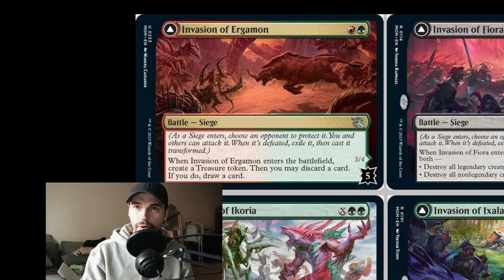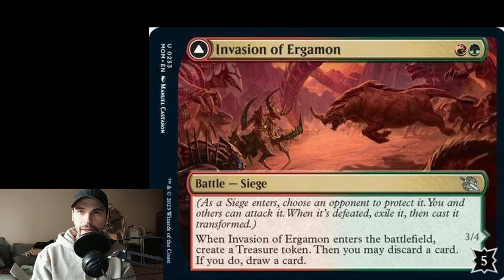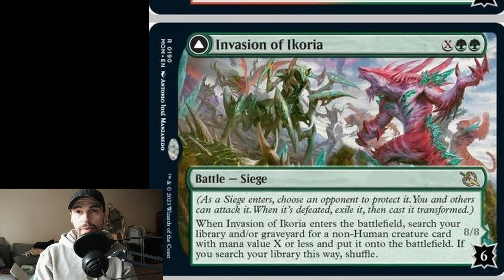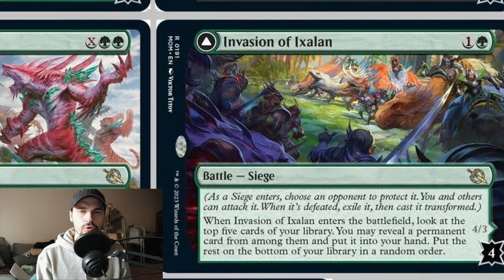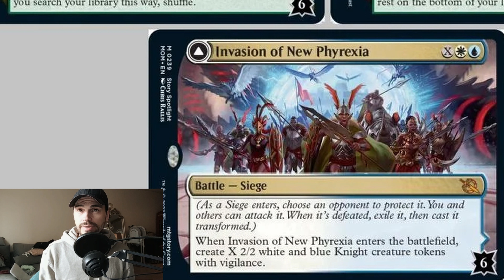[MOM]5 NEW Battle Cards are Insane! MTG Arena March of the Machine Spoiler/leaks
Just few hours ago, five total new Battle cards for magic the gathering are leaked and some of them are super interesting to brew around and to play with!
I´m very exited and cant wait to get my hands on this new goodies!

Let me know what you think about the new Battle cards! what could be on the back side of the battle :)

(If You wish to be mentioned in a Video for a personal "Thank You" let me know what Name You would like me to use!)

Feel free to support the channel with a one time Donation at Ko-Fi, every donations will go towards more cards, so more decks to build, to provide You with better and more entertaining content and deck ideas  ;)